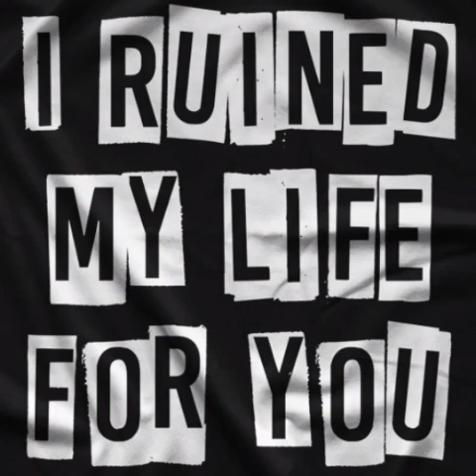Demolition here and then im gone